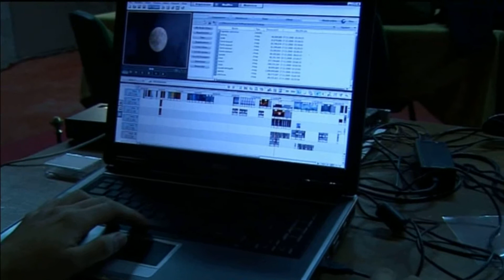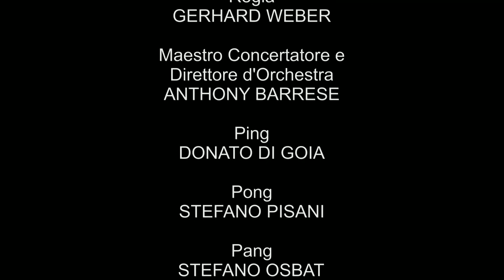"TURANDOT" video design effect by Michelangelo Gregori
Promo Videodesign effect
dell'opera "TURANDOT"
by Michelangelo Gregori

Scene e Costumi
Rocco Pugliese Eerola

Regia
Gerhard Weber

Video della messa in scena 2008/2009

Teatro Ventidio Basso (Ascoli Piceno)
Operà de Massy (Parigi)

Maestro Concertatore e Direttore d'Orchestra
Anthony Barrese